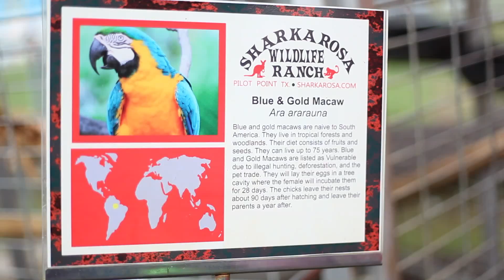Social Ministry Event -SHARKAROSA WILDLIFE RANCH-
City Temple Seventh Day Adventist Church
 3rd quarter event presented by Social Ministry, held at the  Sharkarosa Wild Life Ranch in Pilot Point, Tx.
Filmed and Edited by Joy and Rocc Patrick